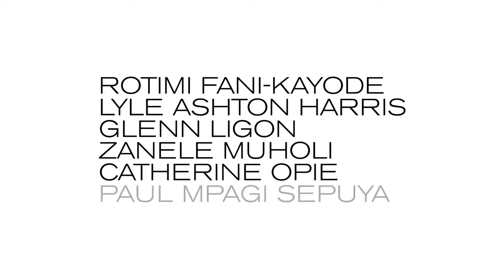A deeply intelligent exhibition Interior Design Amman Jordan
See Implicit Tensions: Mapplethorpe Now
See photographs by Robert Mapplethorpe alongside the work of six contemporary artists: Rotimi Fani-Kayode, Lyle Ashton Harris, Glenn Ligon, Zanele Muholi, Catherine Opie, and Paul Mpagi Sepuya.